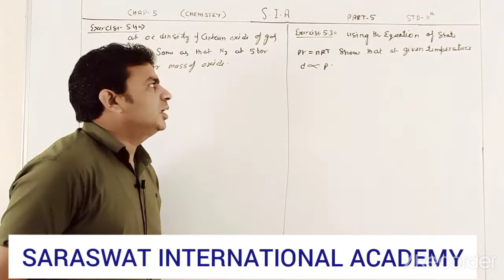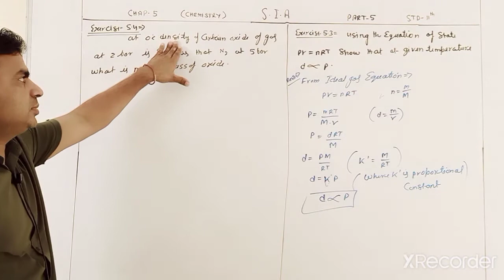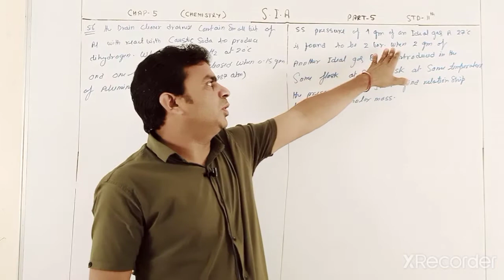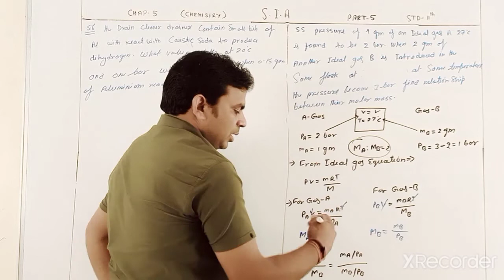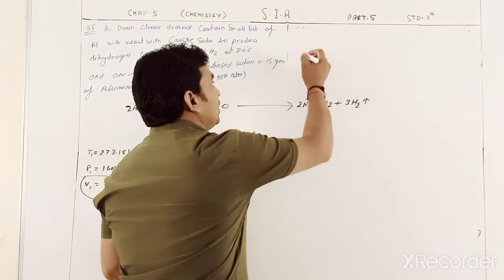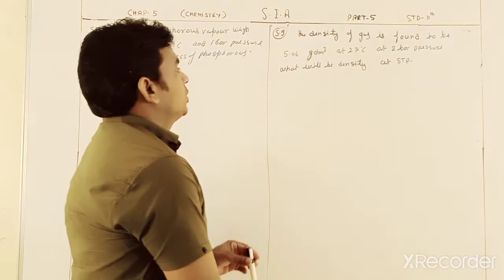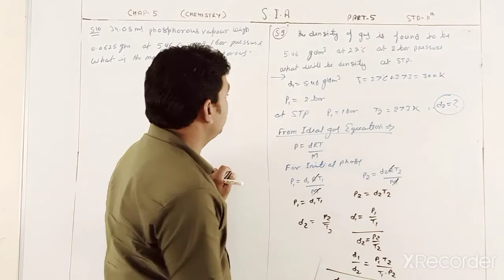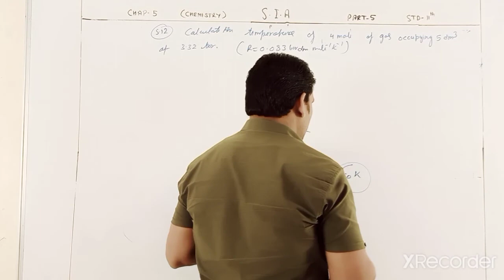EM 11 CHEMISTRY CHAPTER 5 PART 5